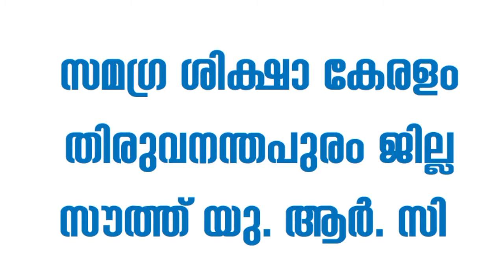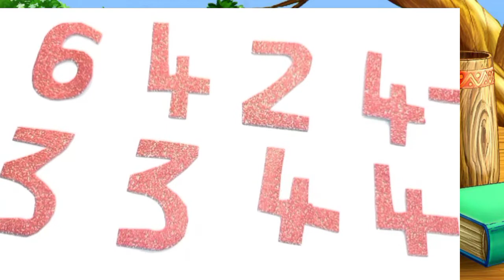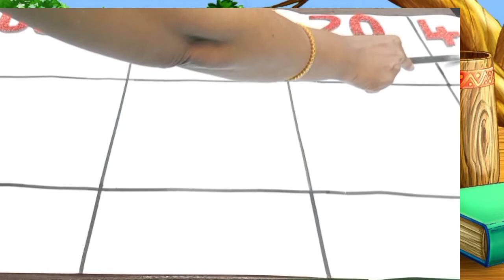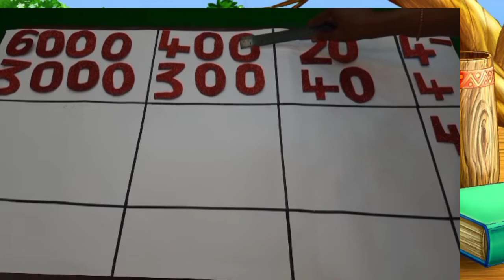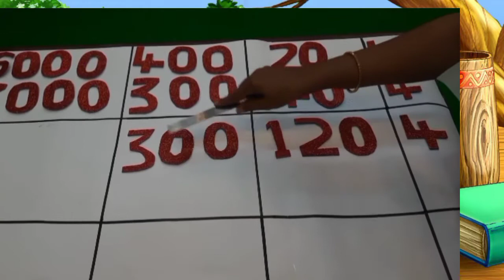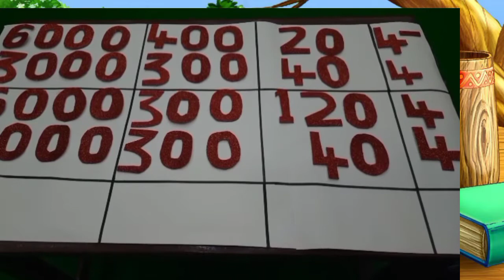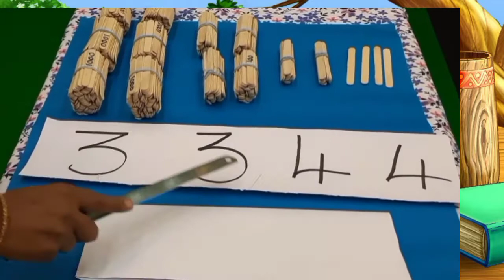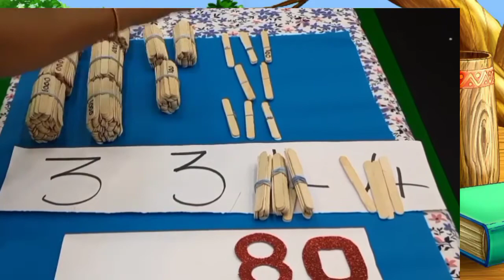Std 4 Maths Unit 4 Class 23 Whiteboard VI